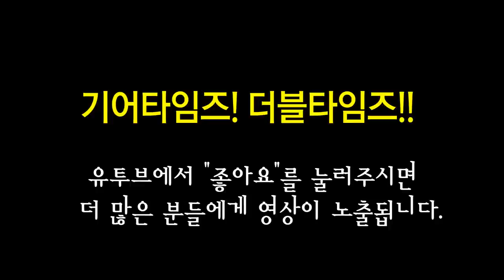펜더 Fender USA American Original 50s Stratocaster